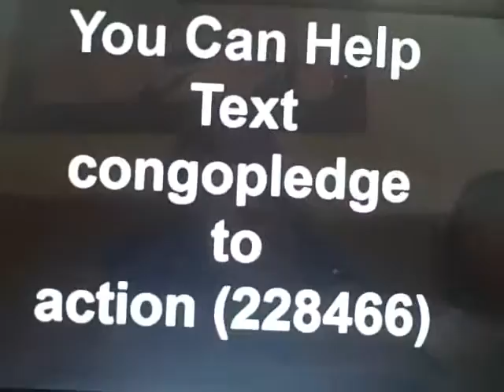The Three T's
Our entry into the Come Clean 4 Congo Contest